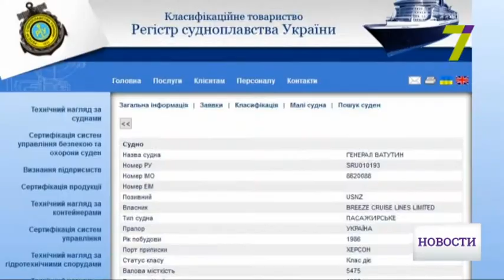6 июня: выпуск новостей от 14:00